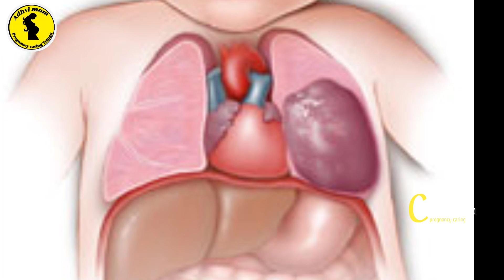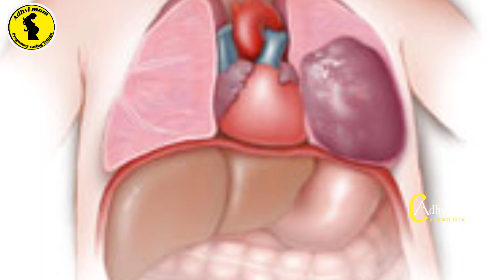5th Month Pregnancy Baby Fetal Development